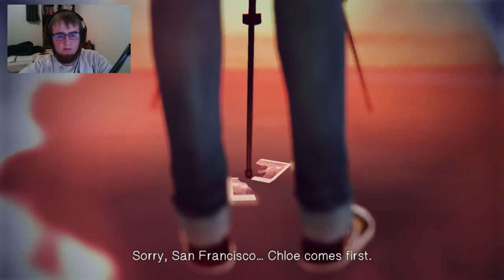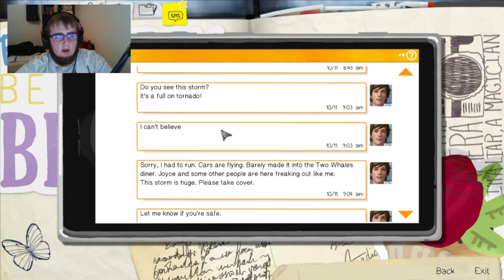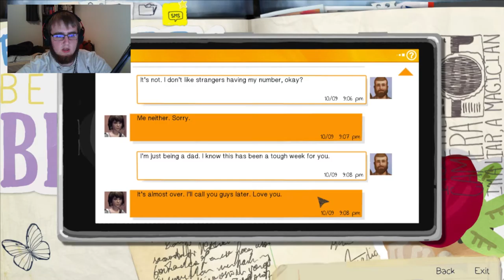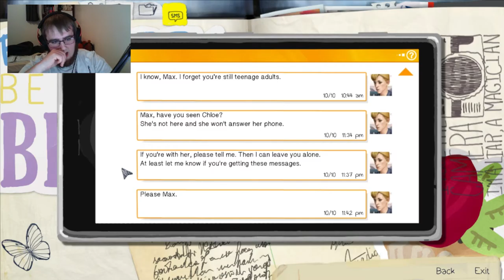Life Is Strange (Episode 5) - Ep. 3 - Tornado!